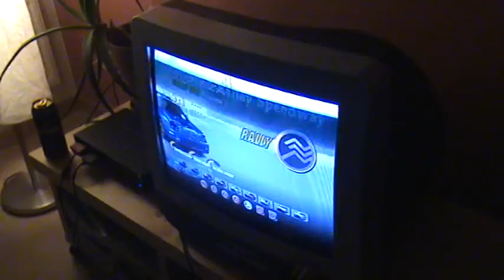Batte Montana performance!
Batte doing his great performance of Tony Montana and Playing games...